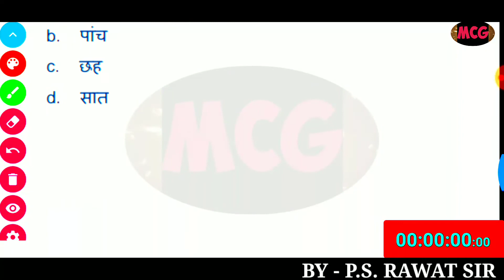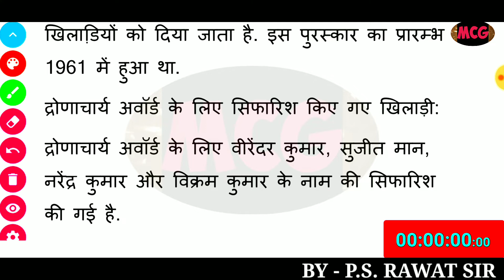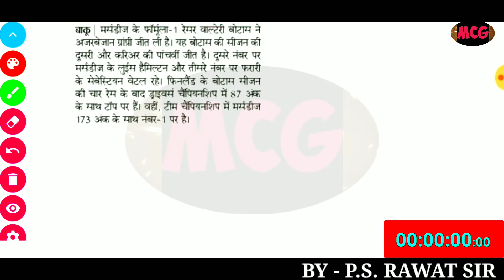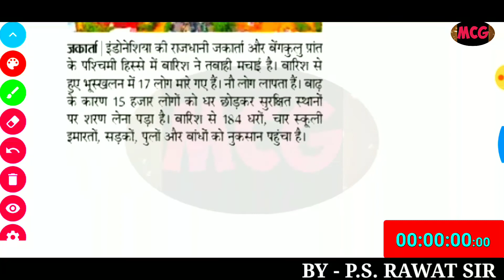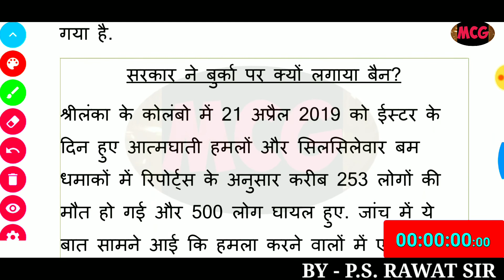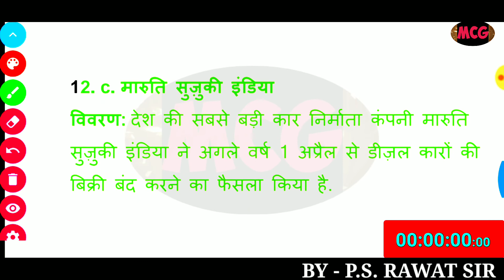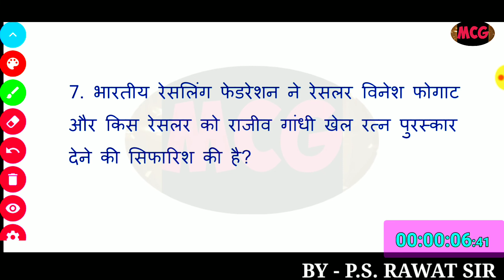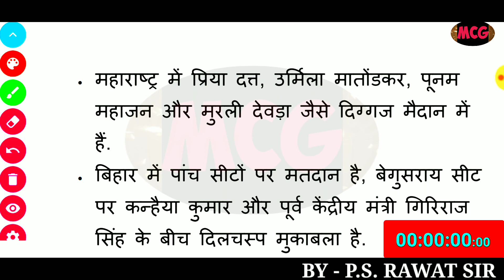30-APRIL CURRENT AFFAIRES{ श्रीलंका: देशभर में लगा बुर्के पर बैन }MCG_ACADEMY_GWALIOR